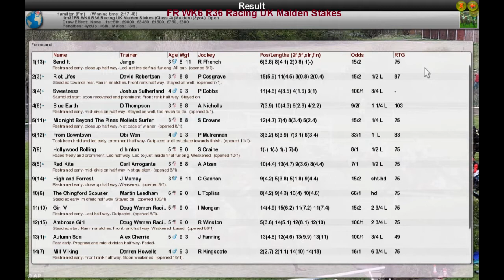FR WK6 R36 Racing UK Maiden Stakes